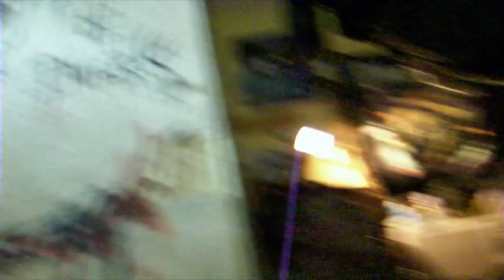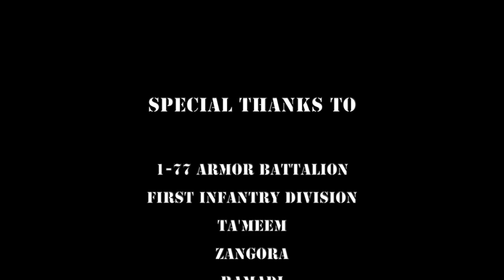Angels of Anbar - by Elvis León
Content Advisory: This story addresses war-related trauma.

A story about suffering, 140 degrees, IEDs, and trying to keep the faith during the Iraq War.